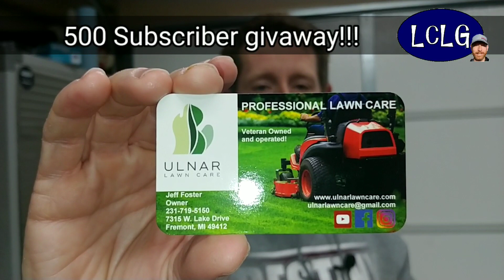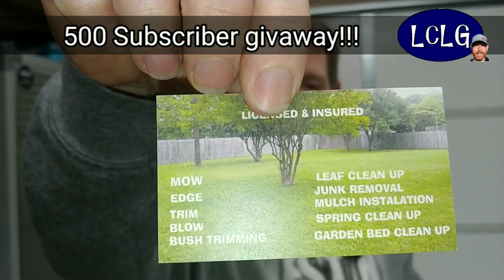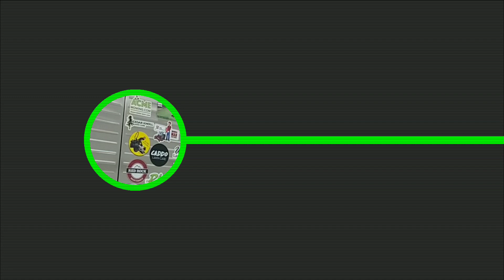No Mess Herbicide Mixing, Bent Mower Deck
In the video I show you my idea of using sryinges to mix herbicides and also replacing a bent mower deck.

Mailing Address:
The Lawn Care Little Guy
3362 N. Ave.
PMB 194
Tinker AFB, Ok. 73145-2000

(All profits donated to SAVE THE STORKS)